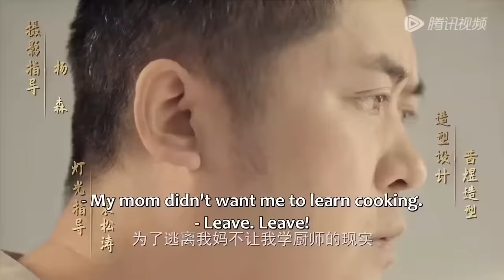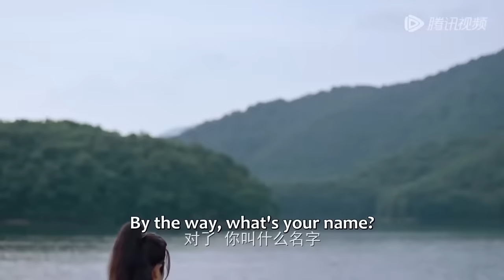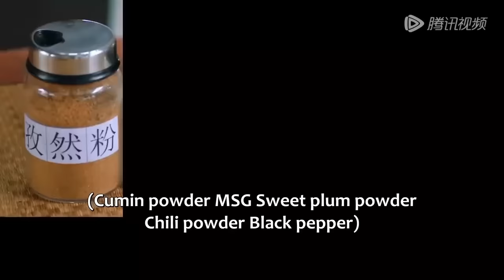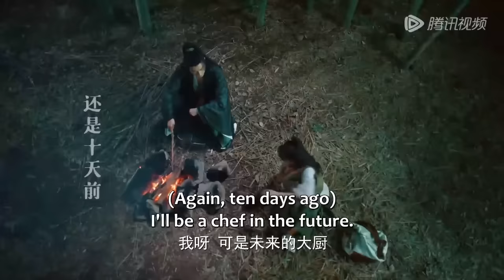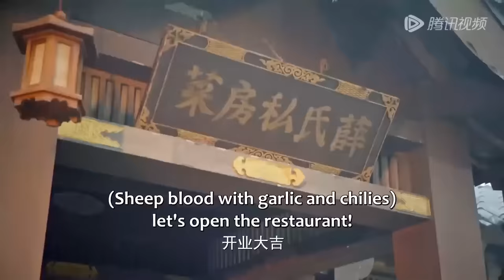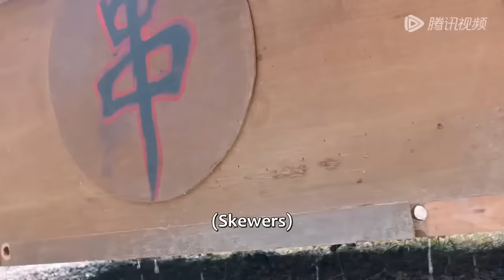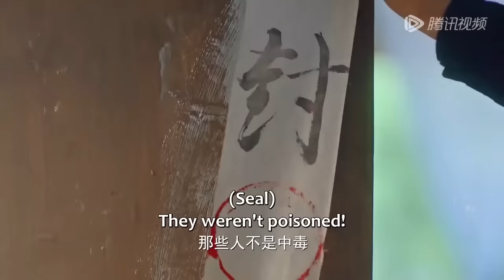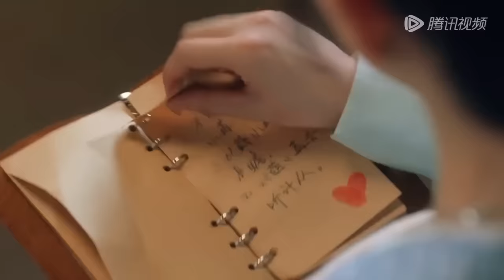【MOVIE】穿越俏廚娘邂逅冰山太子，用廚藝征服了他的胃，太子穿越千年只為和她再續前緣 薛小冉的古代搭伙之旅 The Journey#大陸電影#愛情電影#奇幻电影